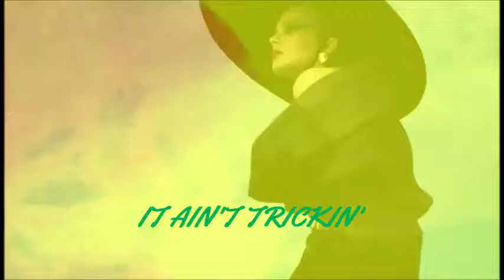It Ain't Trickin';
Newvogue is about looking at something with a cold eye and yet seeing it with new colors, a new vibe, a new awareness. View it with the mystic of vogue fused with the greatest passions you own!!! Let these vibes express new creations. This is NEWVOGUE!